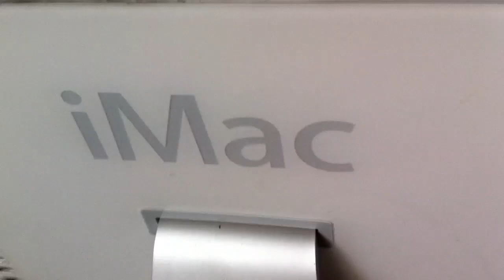imac broken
imacas